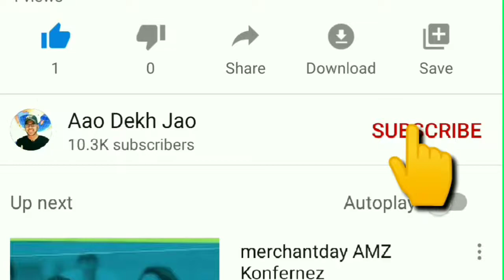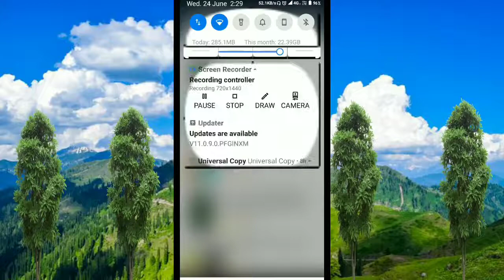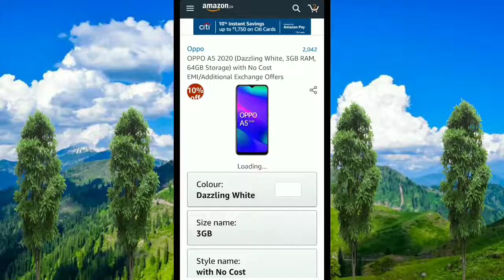ALL! Oppo Phones OFFICIAL PRICE , PRICE CUT and INCOMING PRICE List In Philippines Today 2020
Oppo Reno
R17 Pro
Oppo F7
Oppo F7 Youth
Oppo F9
Oppo F9 Pro
Oppo F11
Oppo F11 Pro
Oppo F15
Oppo A3s
Oppo A5s
Oppo A5 2020
Oppo A7
Oppo A8
Oppo A9 2020
Oppo A12
Oppo A31
Oppo A52
Oppo A72
Oppo A91
Oppo A92
Oppo A92s
Oppo Reno Ace
Oppo Ace 2